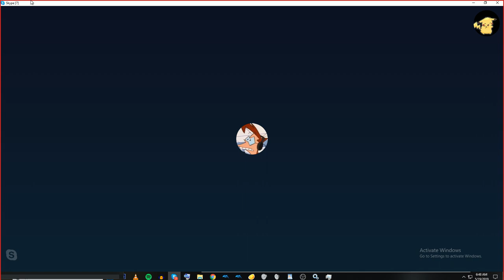Black Adam Trailer Reaction